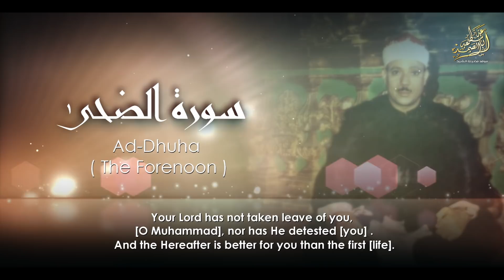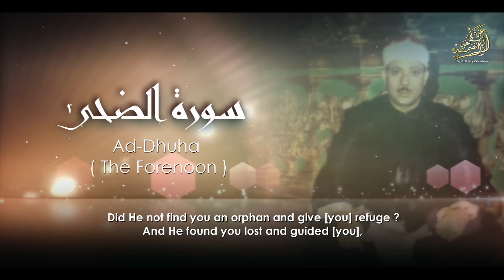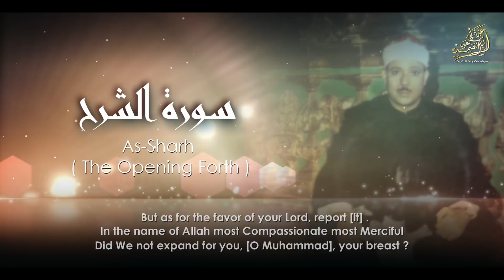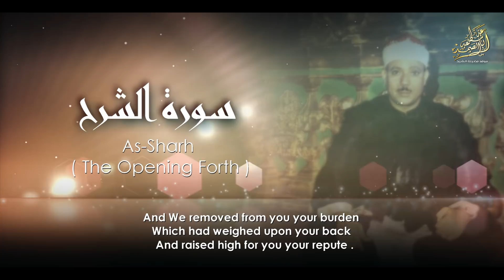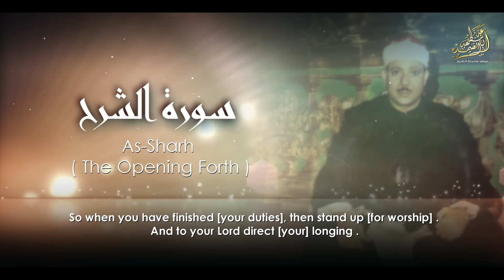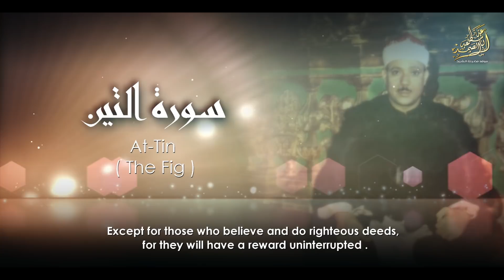« وَالضُّحَى وَاللَّيْلِ إِذَا سَجَى » أروع ما جود الشيخ عبد الباسط عبد الصمد في ريعان شبابه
القرآن الكريم . من أروع تسجيلات فضيلة الشيخ عبد الباسط عبد الصمد رحمه الله في ريعان شبابه ، تلاوة رائعة لسور الضحى والشرح والتين | الإذاعة السورية أوائل الخمسينات ـ جودة عالية HD .